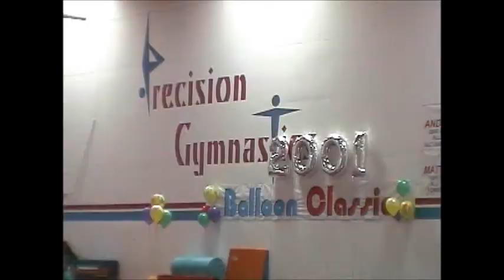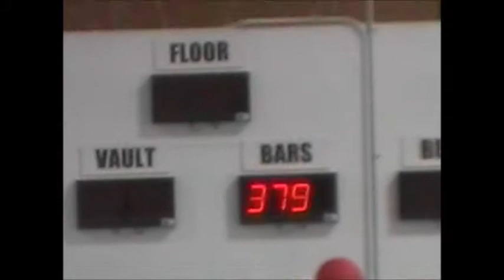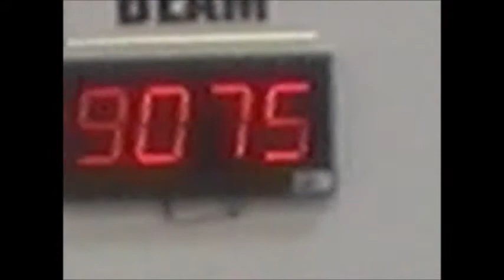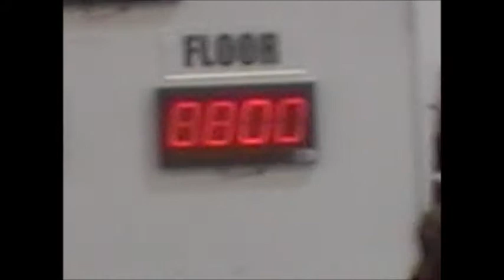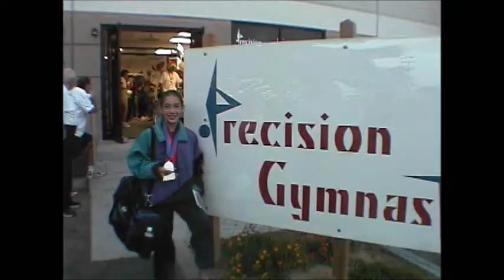Balloon Classics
Alex